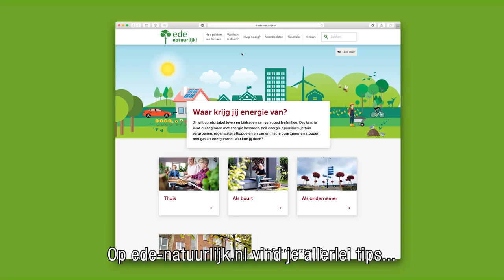Biodiversiteit verbeteren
De biodiversiteit staat sterk onder druk, ook in Ede. Biodiversiteit gaat over alle verschillende planten, dieren en ecosystemen. Wil je meer weten over biodiversiteit en wat jij kan doen om te helpen?